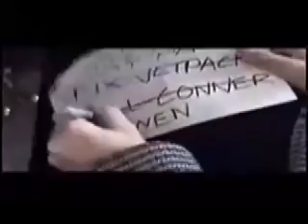Commensalism (Part 2)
A school project. Part 2.